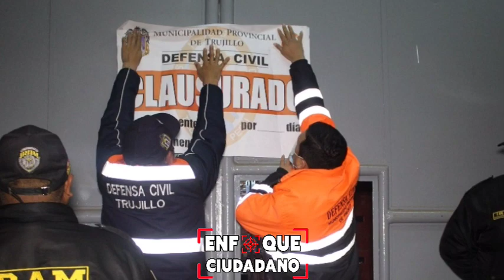EnfoqueCiudadano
MÁS DE DOS MIL PERSONAS INTERVENIDAS Y TRES LOCALES CLAUSURADOS DEJA MEGAOPERATIVO

Irresponsables infringían normas sanitarias en diferentes fiestas clandestinas en la ciudad.

Pese a que días anteriores las autoridades trujillanas exhortaron a la colectividad trujillana no asistir a locales que no cuenten con los permisos municipales, la noche del último sábado más de 2000 personas fueron sorprendidas participando de eventos sociales en establecimientos con dichas características y tampoco contaban con autorización de la comuna provincial ni la prefectura, hecho que propició que tres de estos sean clausurados.

En un megaoperativo liderado por la Municipalidad Provincial de Trujillo (MPT), la Prefectura Regional y la Policía, durante la fiscalización la Subgerencia de Defensa Civil clausuró los locales “Ponceña” (urbanización Aranjuez), “Florida” (carretera Industrial) y “El rincón de los cantantes” (Torres Araujo), debido a que no contaban con el certificado de Defensa Civil e incumplían con las medidas de seguridad, poniendo en peligro su integridad y la de los asistentes a estos eventos.

Mientras que la Subgerencia de Salud infraccionó a los mismos locales y a “La choza del rincón del artista” porque verificó que no tenían en certificado de fumigación, ni el plan de vigilancia para el control de la COVID-19. Además, se halló la cocina en pésimas condiciones de higiene.

De igual manera, el área de Licencias sancionó a los mencionados negocios con multas que van desde el 35% a 300% de una UIT por no tener la licencia de funcionamiento y realizar un giro distinto al autorizado por la MPT.

Un hecho preocupante fue hallar a más de 1500 personas en el local Villa Campestre de la urbanización San Isidro, entre ellos menores de edad, quienes escaparon del local al percatarse de la presencia de las autoridades. Todos fueron retirados del lugar debido a que no era toque de queda.